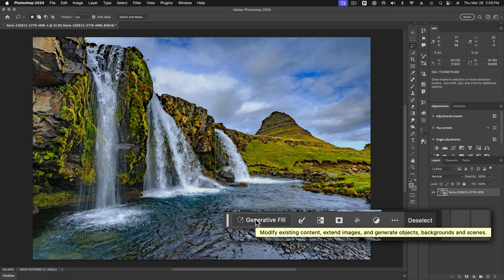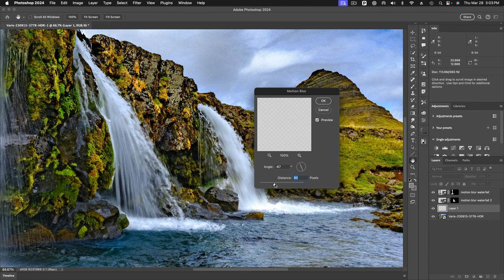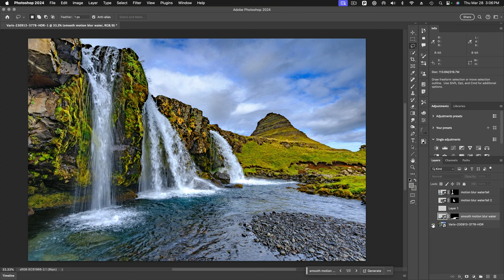Photo-Tech Tuesday - Generative Fill for Motion Blur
Lee Varis explores the use of Photoshop's "Generative Fill" to simulate long exposure motion blur with a waterfall image from Iceland. This step-by-step video covers:
  •Lasso selections
  •Generative Fill
  •Re-generations
  •Motion Blur filter

Upcoming Photo Tours:
 • Neighborhoods of New York, May 5 – 10, 2024
 • Highland Scotland Tour – Sept 10 – 20, 2024
 • Venice Carnival, Feb 23 – March 2, 2025